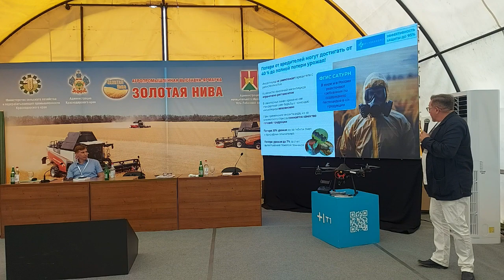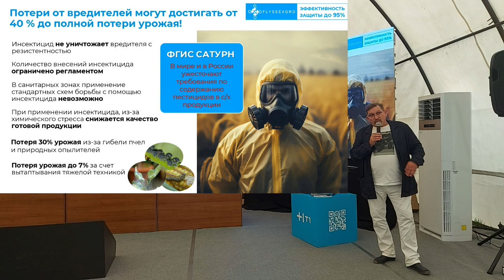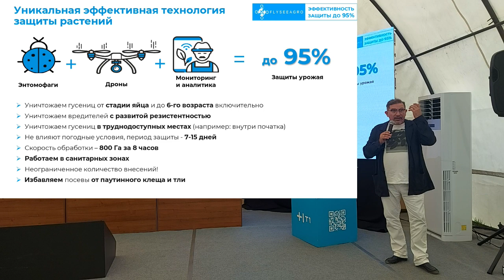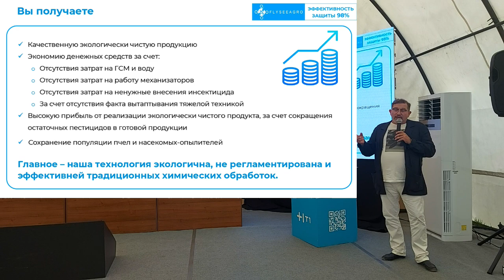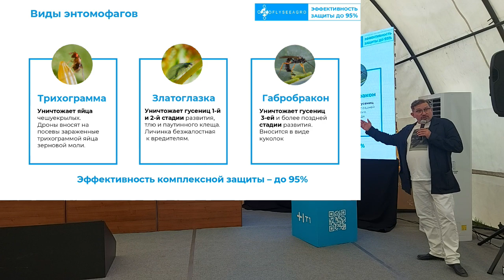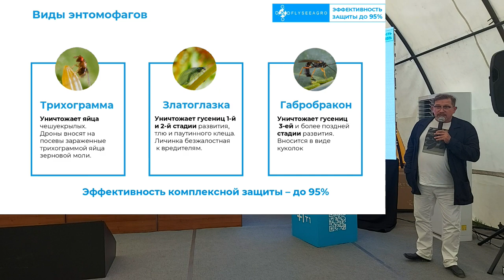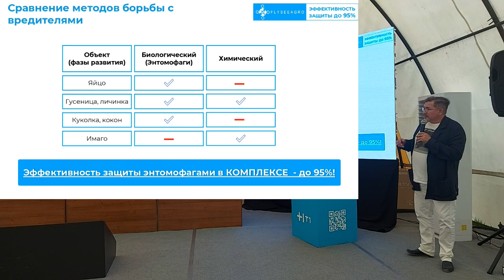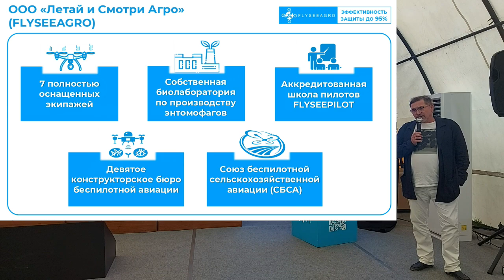Комплексная биологическая защита энтомофагами с применением дронов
30 мая состоялся круглый стол «Внедрение цифровых инноваций, эксплуатация сельскохозяйственных беспилотных систем» в рамках агропромышленной выставки-ярмарки «Золотая Нива 2024».

Организаторы Кубанский ГАУ совместно с ассоциацией производителей сельскохозяйственной техники и оборудования агропромышленного комплекса Краснодарского края при участии министерства сельского хозяйства и перерабатывающей промышленности Краснодарского края

Презентация «Биологическая защита энтомофагами с применением беспилотных авиационных систем»
Спикер – Василий Птицын, основатель компании Flyseeagro, председатель Союза беспилотной сельхозавиации РФ